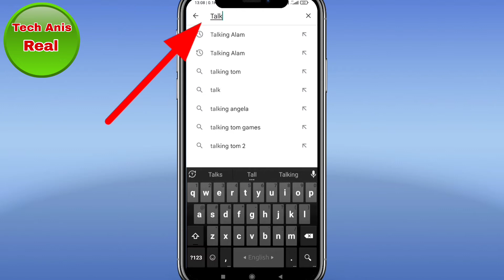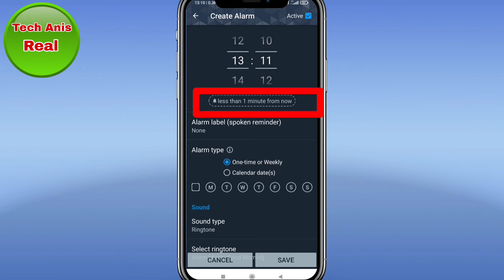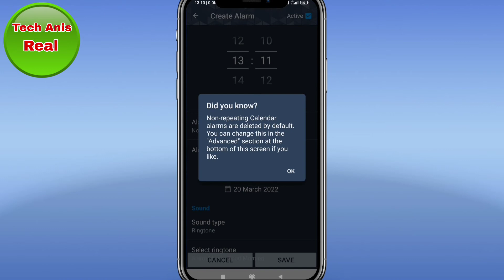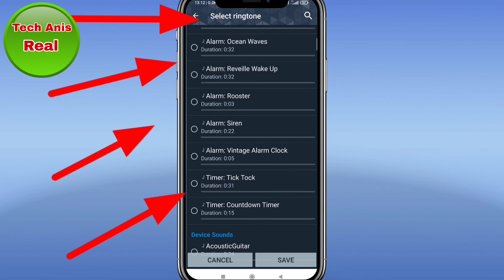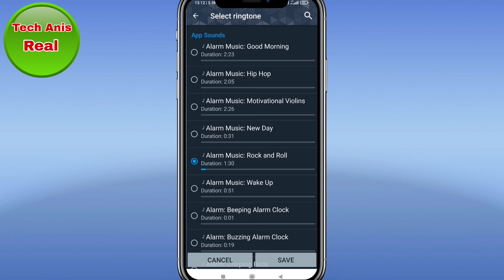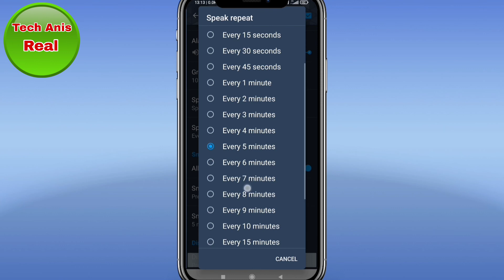Best Alarm Android App | Alarm / Clock in All Android Phone 2022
Alarm Clock in All Android Phone
Best alarm android app
setting alarm clock
Alarm clock setting
Talking Alarm Clock